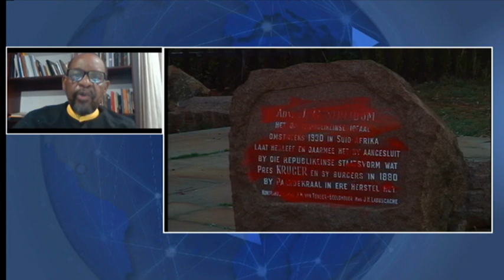George Floyd I Dr Mathole Motshekga looks at the impact of racism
In the wake of the global protests against police brutality and racism sparked by the death of African American George Floyd at the hands of police, a number of voices have been coming to the fore from around the world expressing their horror about the brutality of Floyd’s killing. South African MP Dr Mathole Mostshekga says The Resurgence of Racism is as dangerous as the coronavirus and he blames its origins to the falsification of human origins and the history of African humanity.